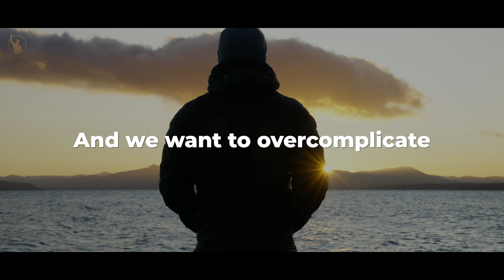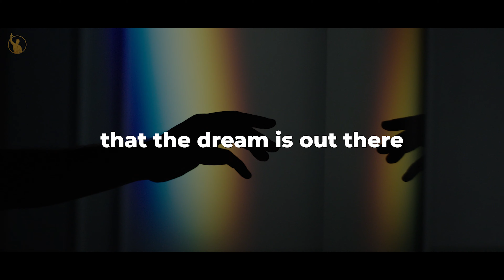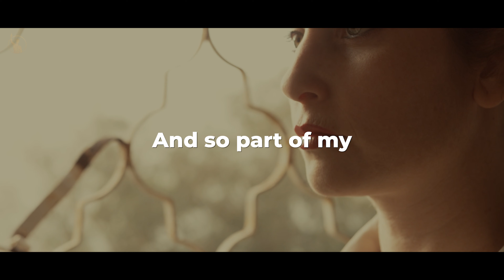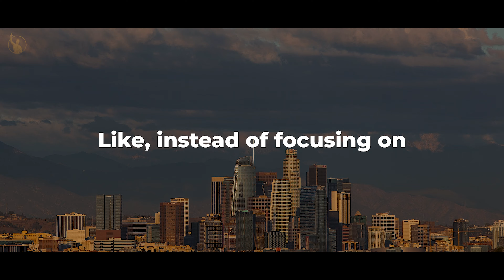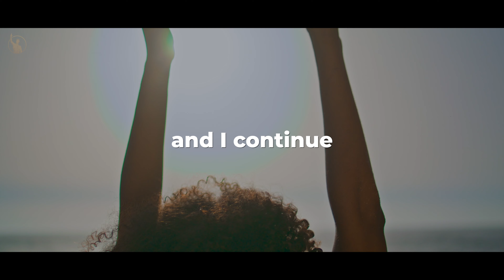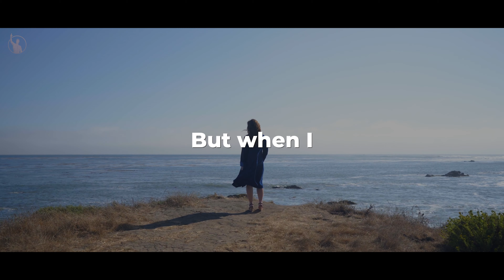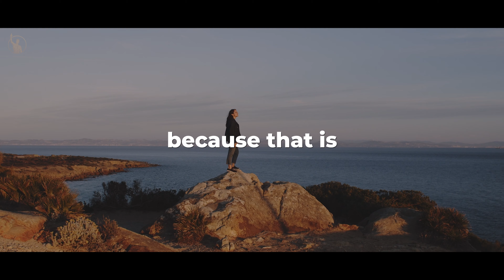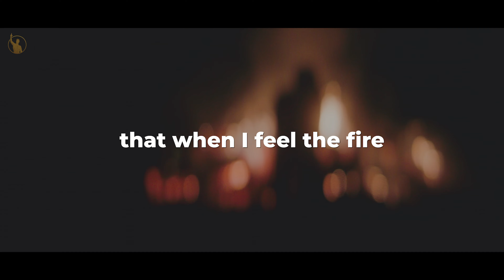Mel Robbins Reveals The Truth About Happiness | Motivation | Jay Shetty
At Let's Become Successful, we transform the original content from shows, podcasts, and key-notes to provide the viewers with a more immersive experience.

1. The videos have no negative impact on the original works.
2. The videos we make are used for teaching purposes.
3. The videos are transformative in nature.
4. We use only the audio component and tiny pieces of video footage, only if it's necessary.

*All footages are licensed from Filmpac, Storyblocks, Artgrid and the video was fully edited by us*